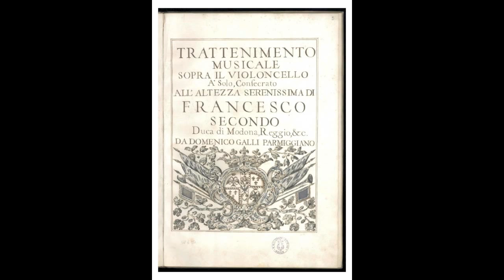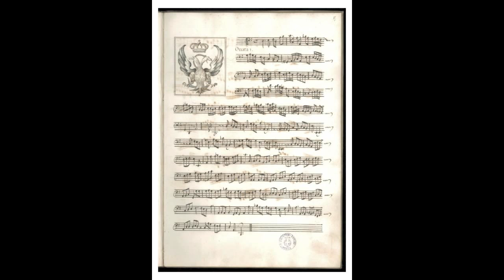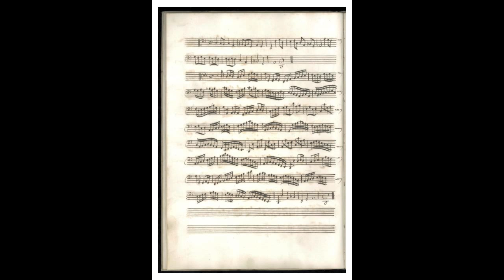D. Galli Sonata 1 For Bassoon Solo 1691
Domenico Galli:
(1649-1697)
Trattenimento musicale sopra il violoncello a`solo ( Modena 1691).
Sonata 1 in d minor. In 3 movements.
(Original for Cello Solo)
Robert Rønnes, Bassoon Solo.
Recorded at home 15th November 2013.